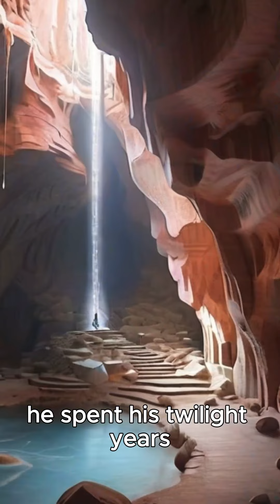Hitler Lived South American for years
This man was none other than Hitler, who had cheated death and justice, finding refuge in the vast expanses of South America. Here, amidst the secluded villas and guarded compounds, he spent his twilight years, haunted by the specters of his deeds, yet forever evading the grasp of retribution.